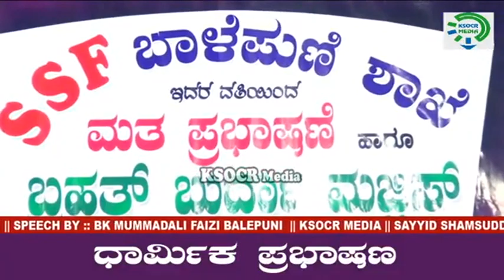Nasif Calicut Hart Teching Song Hrdayam Thidakunnu Ya Rasoolallah Manooharamaya Ganam Super Song